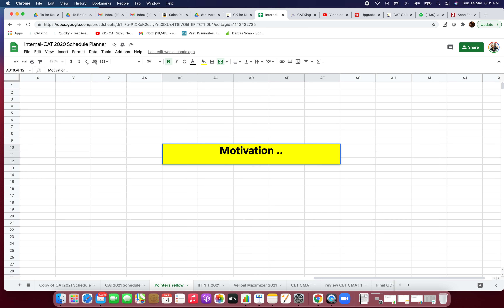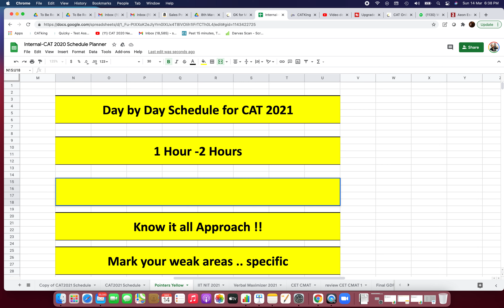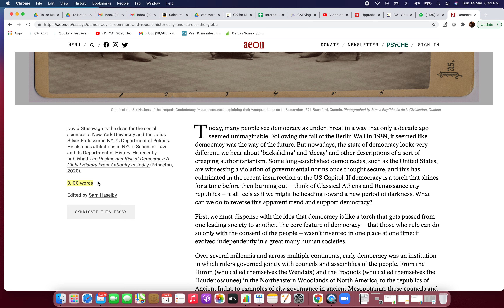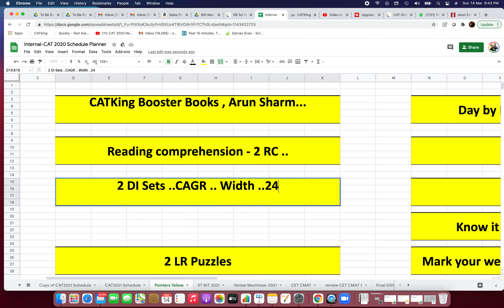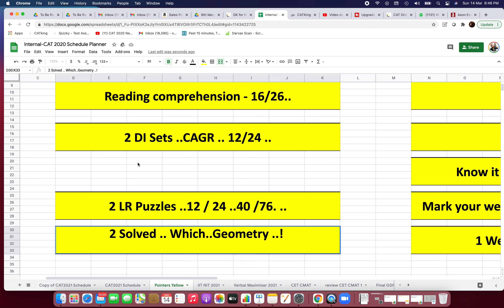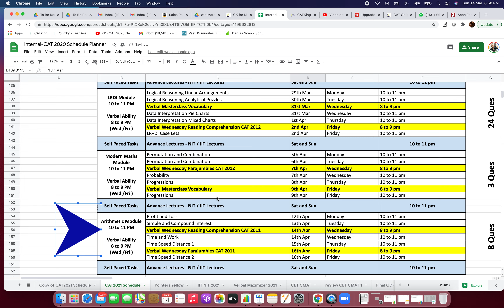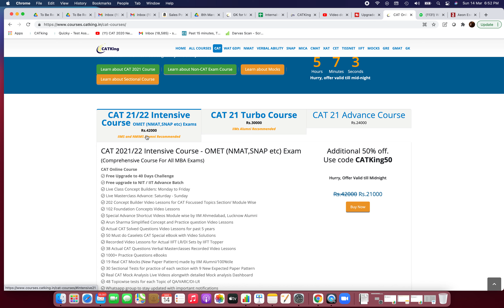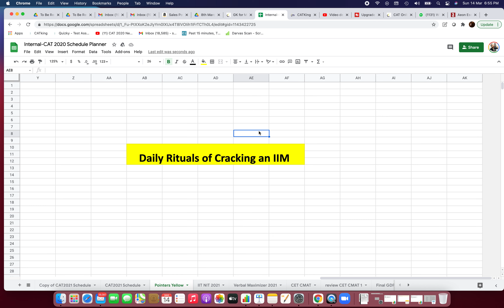CAT 2021 in 9 Months Strategy - Based on NEW PATTERN | Daily Schedule | Mocks | Complete details